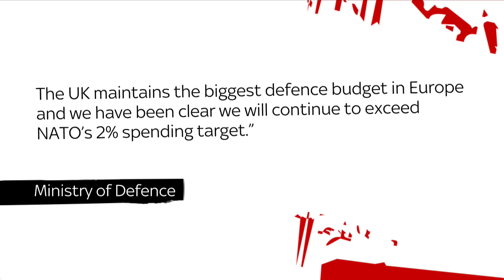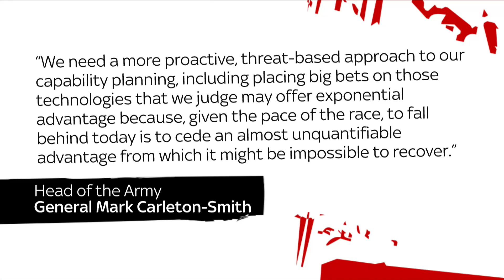Lord Karan Bilimoria: Defence spending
"This government should be disgraced at finding itself so critically short of funds for the armed forces" says Karan.